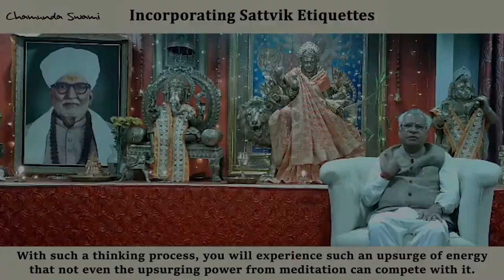Incorporating Sattvik Ettiquetes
In this action-provoking video, Swami Ji explains to us the importance of a Sattvic lifestyle, not only in terms of food but also the thoughts, actions, and emotions we experience and perform on a daily basis. Try this new lifestyle and share your experience with us.